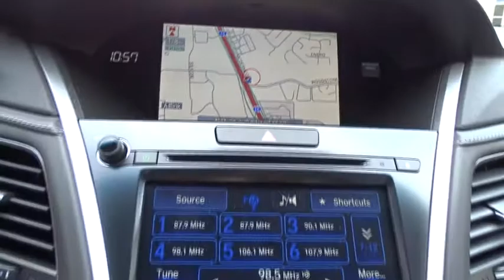2018 Acura RLX San Antonio, Austin, Houston, Dallas, Boerne, TX A80411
2018 Acura RLX
2018 Acura RLX w/Technology Pkg - Stock#: A80411 - VIN#: JH4KC1F53JC001327

Gunn Acura
11911 IH 10 W

Call or email to confirm availability. Safety equipment includes: ABS, Traction control, Curtain airbags, Passenger Airbag, Stability control...Other features include: Leather seats, Navigation, Bluetooth, Power locks, Power windows... Introducing the 2018 Acura RLX, with a striking new design that represents the performance of the vehicle within. All-new LED Taillights, exposed dual exhaust and a gloss black rear diffuser make a sport statement. Its the second Acura sedan to adopt our signature Diamond Pentagon Grille. An all-new rear fascia includes a diffuser flanked by integrated Chrome exhaust outlets. An open, elegant space for the driver and front passenger is possible in part to a minimally intrusive layout, combined with premium materials to create alluring craftsmanship. RLX is the most sophisticated and best-performing Acura sedan ever. The available 377hp Sport Hybrid shares supercar technology with the NSX for an immediate, powerful driving experience unmatched in the segment while the 3.5L i-VTEC engine boasts 310hp. The Head-Up Display projects a transparent, easy-to-see image onto the lower portion of the windshield allowing you to view key vehicle information while keeping your eyes on the road. There are a wide variety of available displays that can be accessed. The AcuraWatch suite of class-leading safety and driver assistive technologies is applied to every 2018 RLX. Features include Collision Mitigation Braking, Road Departure Mitigation, Adaptive Cruise Control, Lane Keeping Assist and the all-new Traffic Jam Assist.